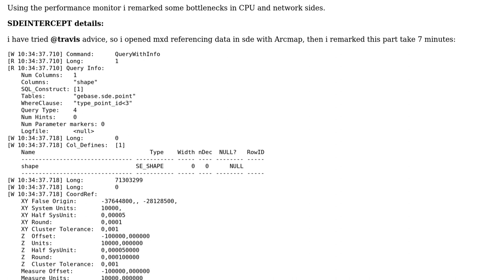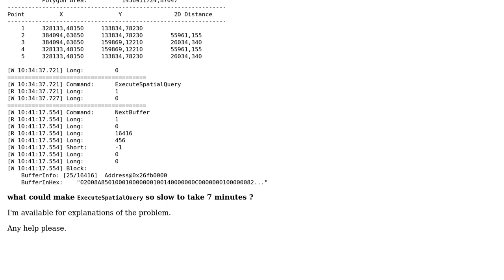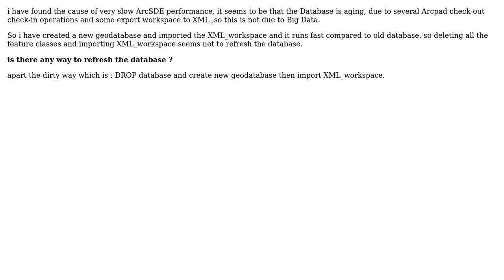GIS: Is there workaround for very slow ArcSDE 10.1 data display (2 Solutions!!)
GIS: Is there workaround for very slow ArcSDE 10.1 data display

With thanks & praise to God, and with thanks to the many people who have made this project possible! You are responsible for your own actions.